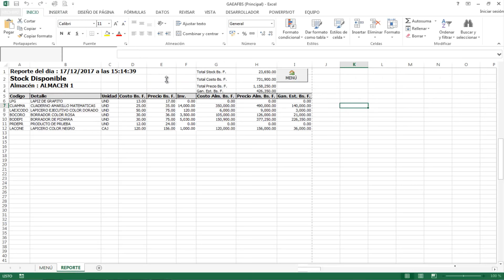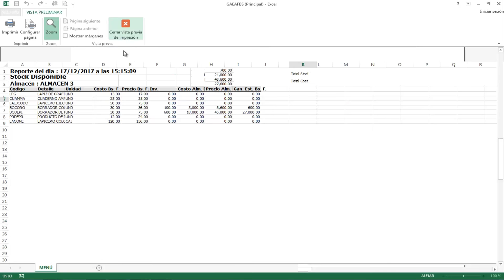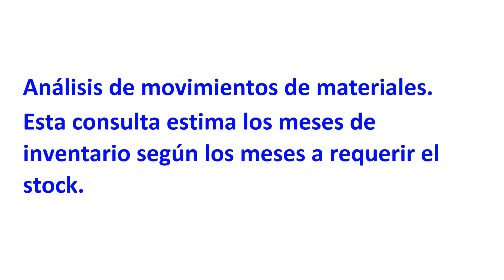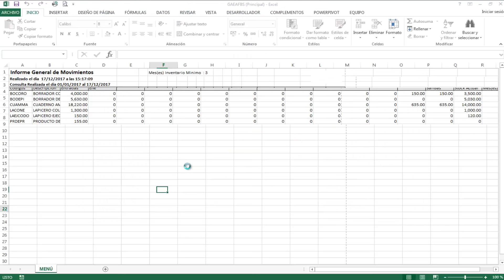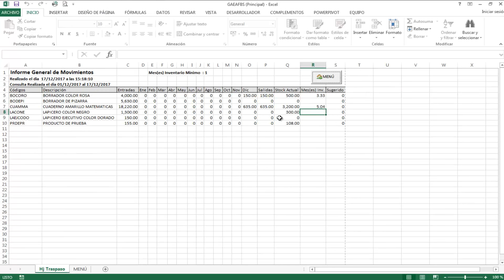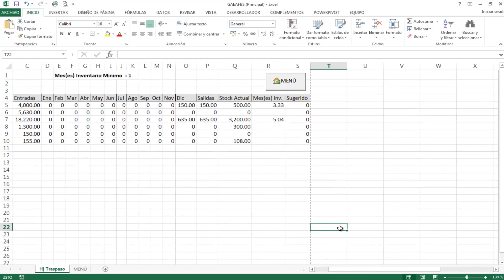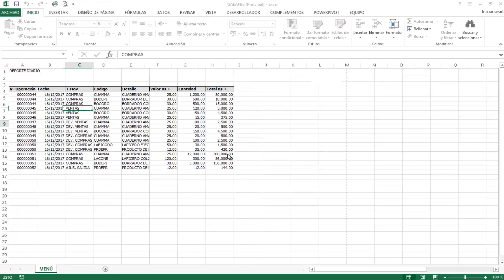Gestor de Almacén Excel & FireBird - Reportes 1/2 Vídeo Nº 13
Gestor de Almacén Excel & FireBird Vídeo Nº 13
Reportes 1/2